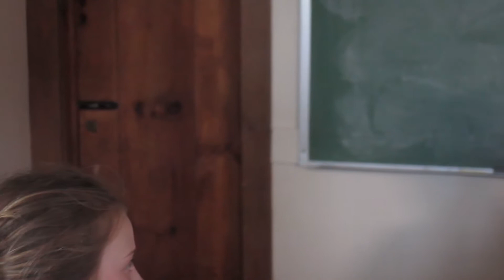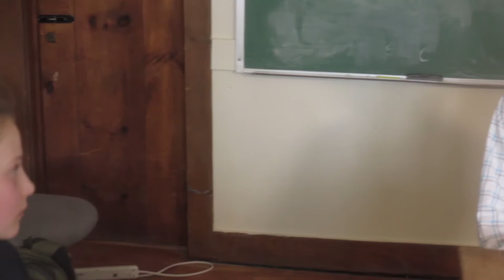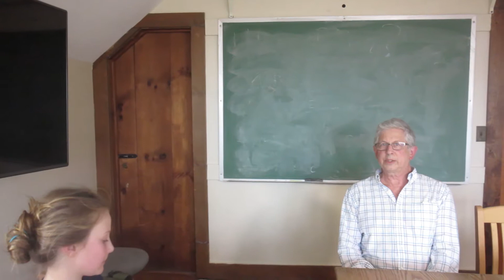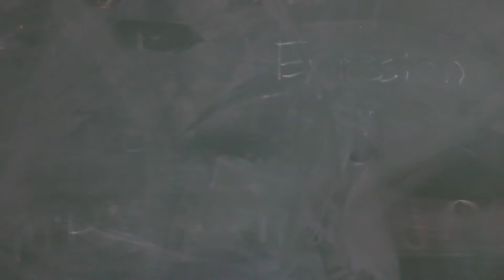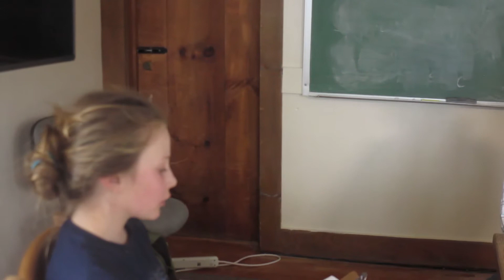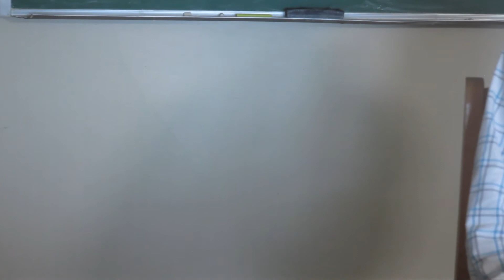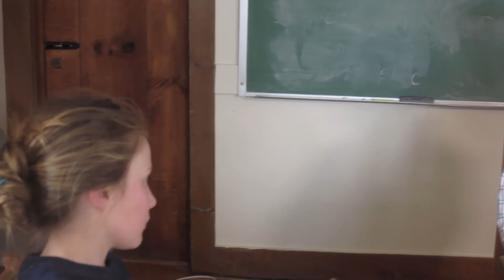Jim Tober - Work in Marlboro